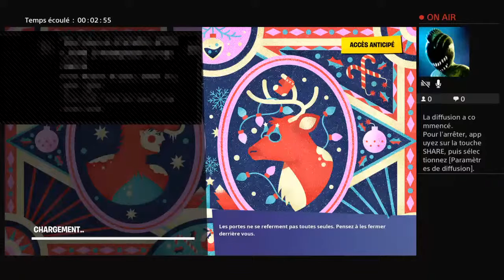Live sur Fortnite avec le cousin et botmeur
Ajouter les 2
Ajouter moi!
Dit moi les gars se que je pourai faire comme live